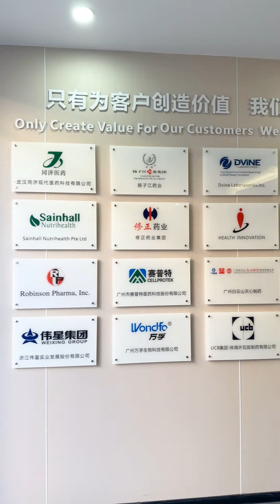Mary Is Introducing Our Pharmaceutical Machine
Our sales director Mary is introducing our pharmaceutical machine : automatic counting machine, bliser packing machine, cartoning machine, tablet press machine,capsule filling machine.

Look Forward To your inquiry.

Thanks & Regards,
Petty Hu